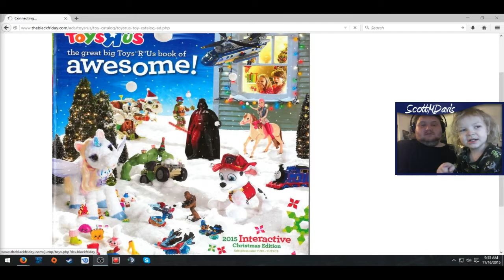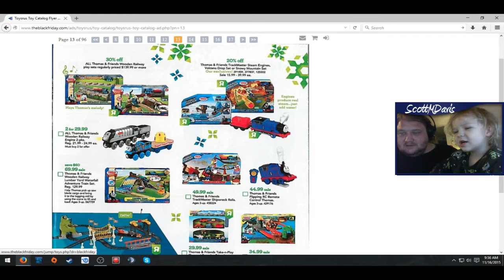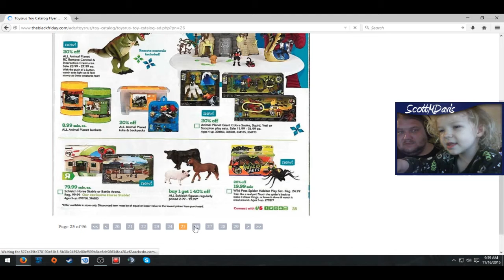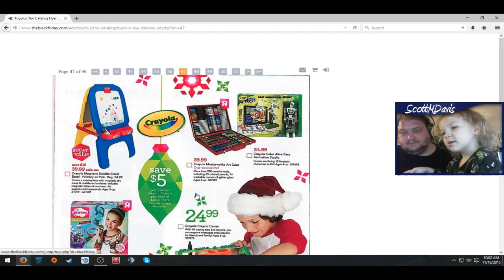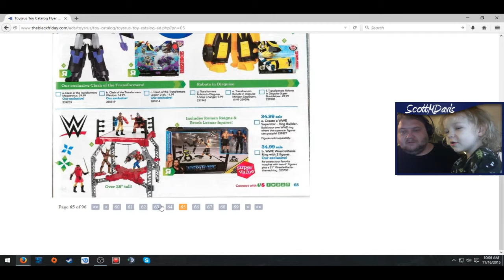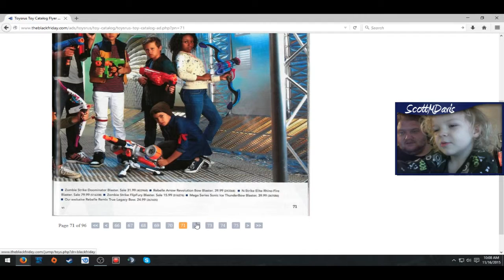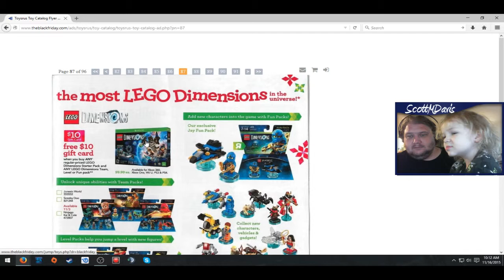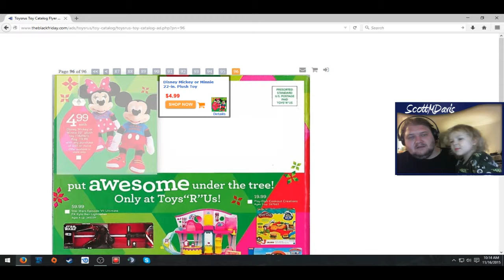Toys R Us Wishbook with Conri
Conri and I look at the TRU wish online. He wants everything!